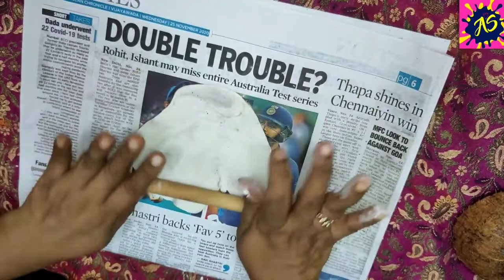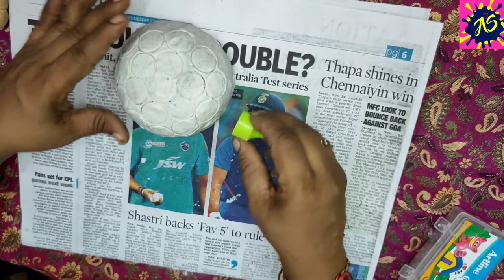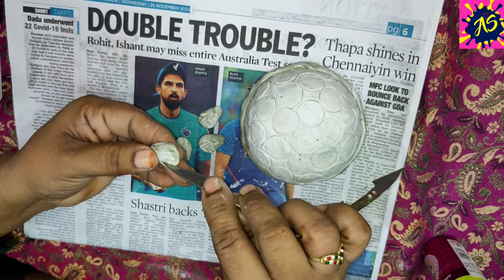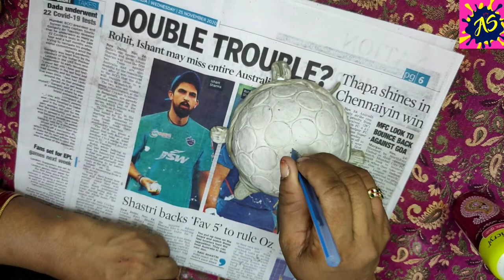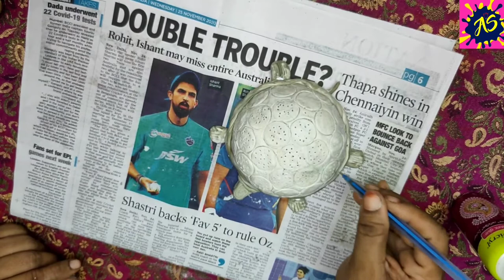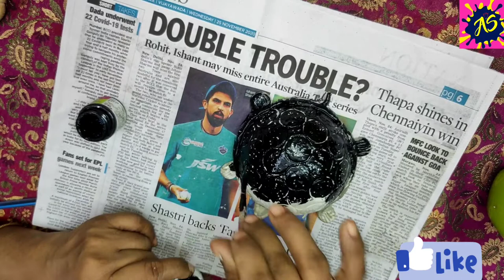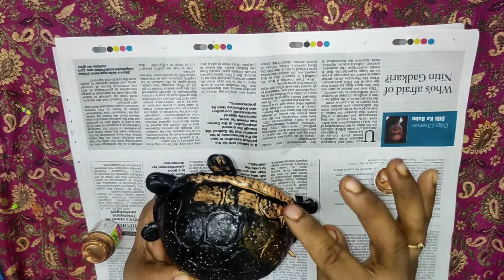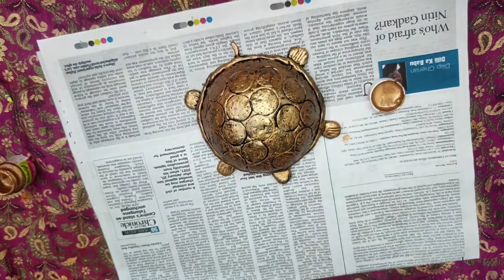కొబ్బరి చిప్ప తో tortoise // DIY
. Material used:  Clay
                              golden paint
                              coconut
                              knife

.share your suggestions and feedback in comments.